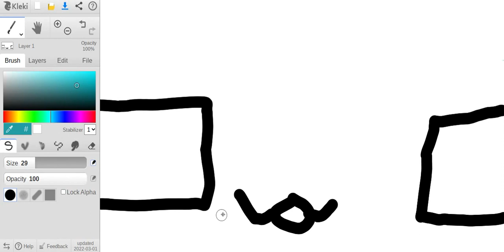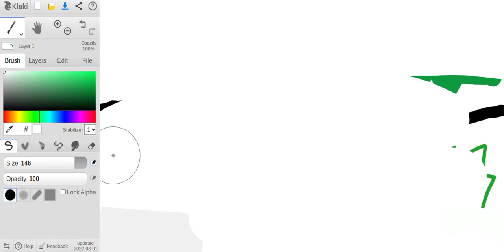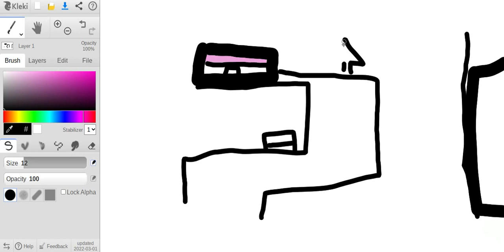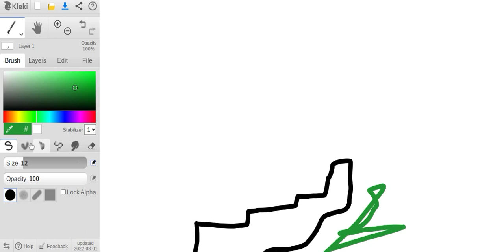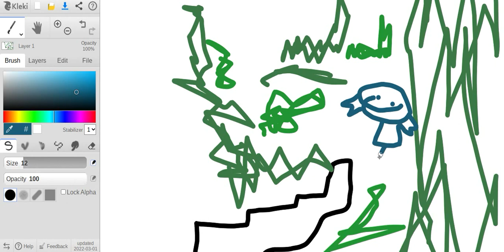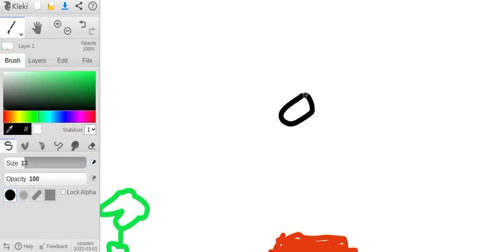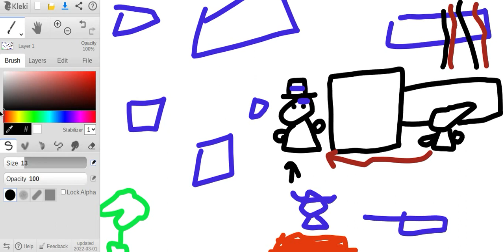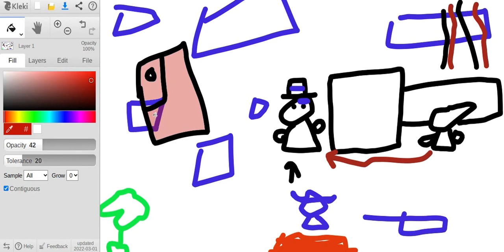Pokemon Crystal But I Draw Everything #3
His Birth Certificate Reads Mr. Johnathon Pokemon